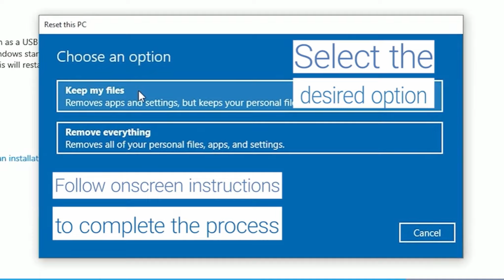Reset Your System Within Windows 10 | Step-by-Step Guide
In this video, we'll walk you through the process of resetting your Windows 10 system to its factory settings. Whether your PC is running slow, experiencing software issues, or you just want a fresh start, this tutorial will help you reset your system safely and efficiently.

What You'll Learn:
- How to back up your data before resetting.
- Steps to access the "Reset this PC" feature.
- Options for keeping or removing your personal files.
- How to choose between cloud download and local reinstall.
- Tips for post-reset setup and updates.

By the end of this video, you'll know how to reset your Windows 10 PC, giving it a fresh start and potentially resolving any performance issues.

How to do a full system reset on Windows 10?,
How do I reset my Windows 10 problem?,
How do I reset my software on Windows 10?,
विंडोज 10 पर फुल सिस्टम रिसेट कैसे करें?,
Windows 10 factory reset from boot,
Reset your system with windows 10 step by step guide usb,
Windows 10 factory reset from BIOS,
How to factory reset Windows 10 without settings,
How to factory reset laptop Windows 10,
How to factory reset PC Windows 11,
How to factory reset Windows 10 with keyboard,
Windows 11 factory reset from boot,